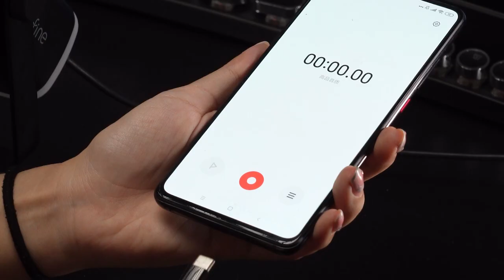[Trailer] of FIFINE AM8 USB/XLR Dynamic Mic with RGB & I/O Control, Tap-to-mute & Live Montoring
Amazon US
Amazon Canada (not available yet)
Amazon UK: N/A
Amazon Japan
AliExpress with global delivery
📉$3 OFF Code: FIFINE0530 ⚠️Expire on 05/30/2023